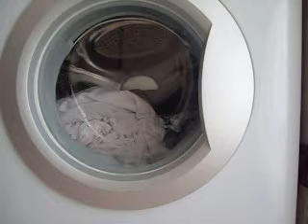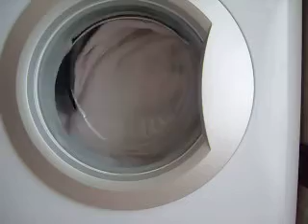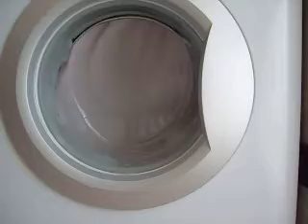Indesit WIXXL106 unbalanced spin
Unbalanced spin and start of first rinse

Centrifuga sbilanciata e inizio primo risciacquo